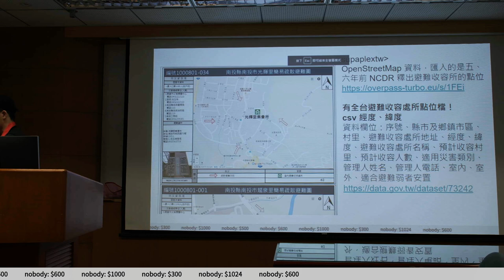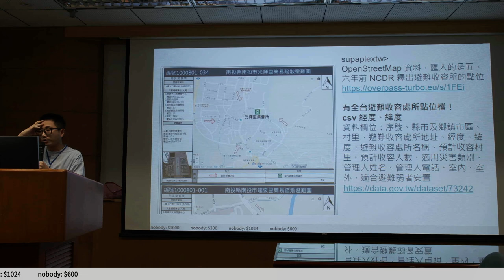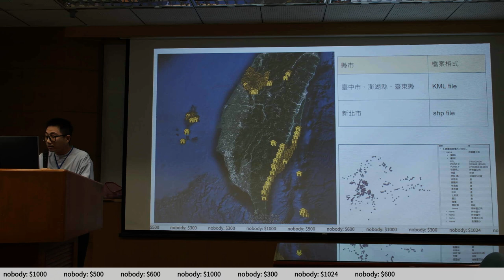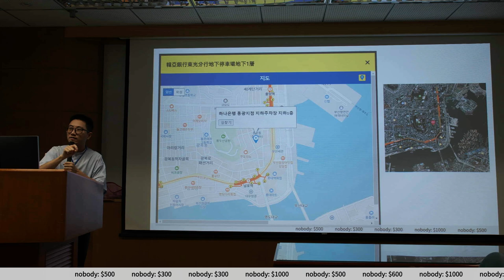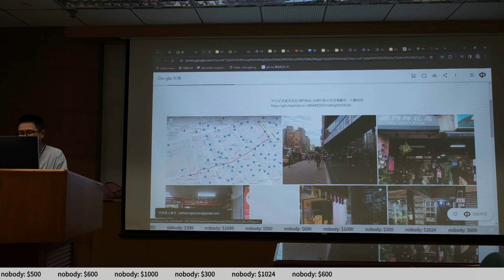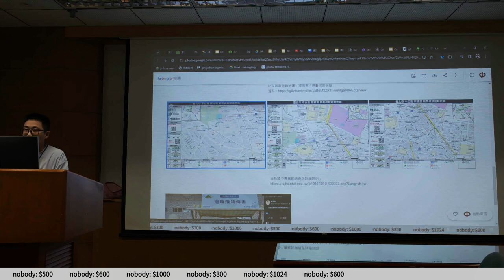g0v tw hackath60n — 成果報告 — WaytoSafety 隨時隨地知道避難場所位置 ／ chewei — 記得投票黑客松